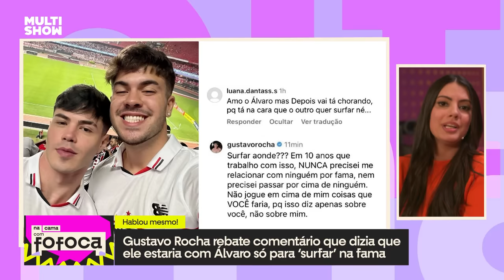Fernanda, Pitel e Valentina Bandeira reagem a FOFOCAS de FAMOSOS | Na Cama Com Fofoca | Multishow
Vem conferir o SPIN OFF do Na Cama com Pitanda! 🤩 Mari Maria e Boca Rosa? Isabelle e Matteus? Elas reagiram a TODAS as fofocas dos famosos! 😱🗣️